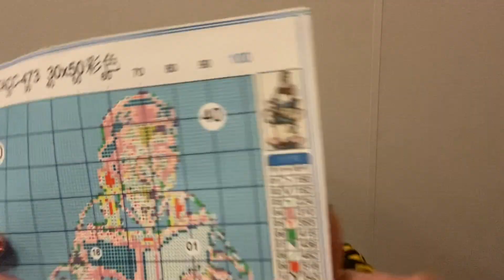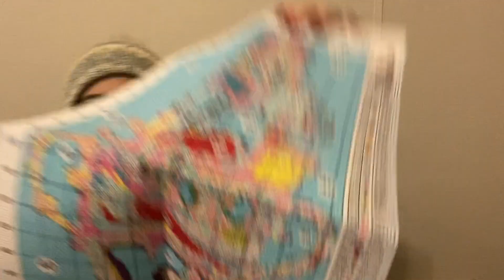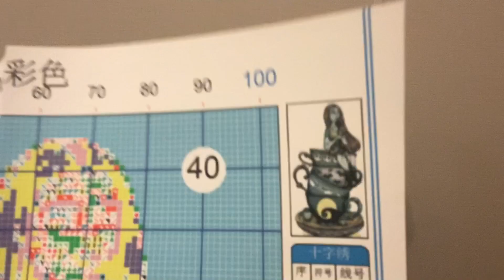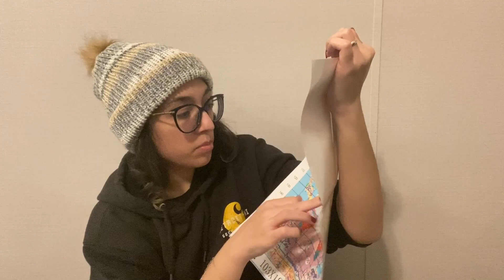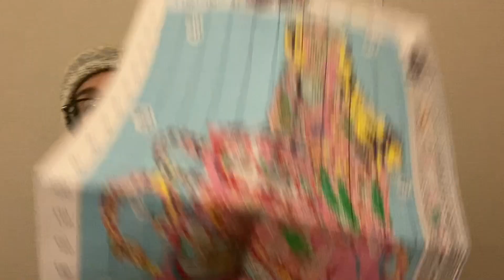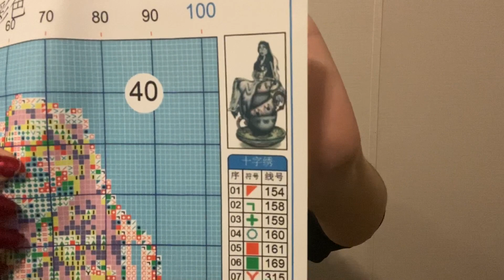Unboxing Stamped Cross Stitch Kits